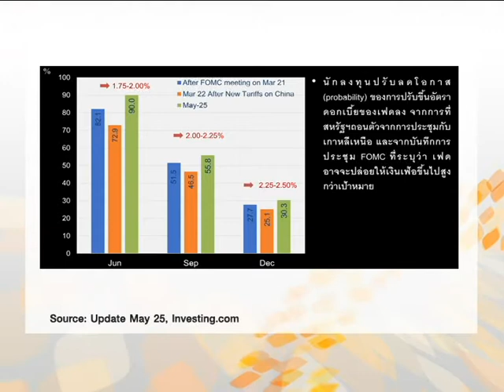EXCLUSIVE -KBANK เล็ง ปรับ GDP ปีนี้โตกว่า 4%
ตัวเลขเศรษฐกิจของไทยในไตรมาส 1 ที่ออกมาสูงถึง 4.8 % ส่งผลให้สำนักวิจัย หลายค่าย ออกมาทะยอยปรับเป้าจีดีพีปีนี้เพิ่มขึ้น รวมทั้งศูนย์วิจัยกสิกรไทย ด้วยสาเหตุอะไร และมีปัจจัยใดที่เป็นตัวแปรสำคัญ ที่ต้องจับตา
 ดร. เชาว์   เก่งชน   กรรมการผู้จัดการ  บริษัทศูนย์วิจัยกสิกรไทย